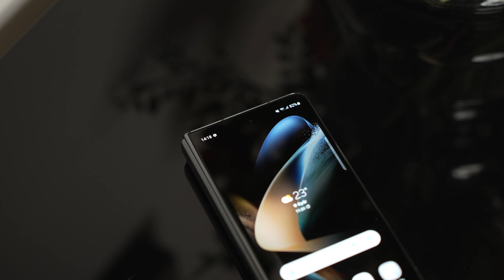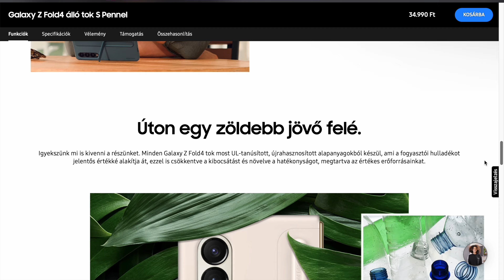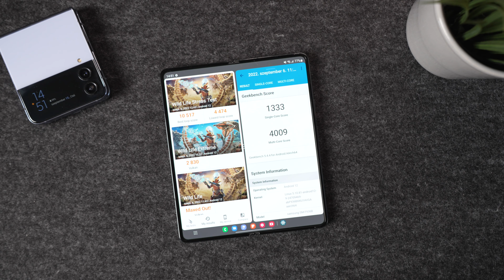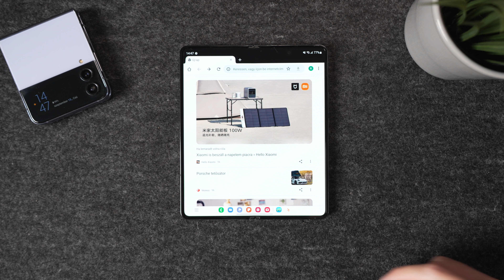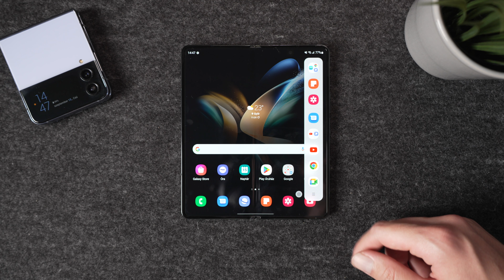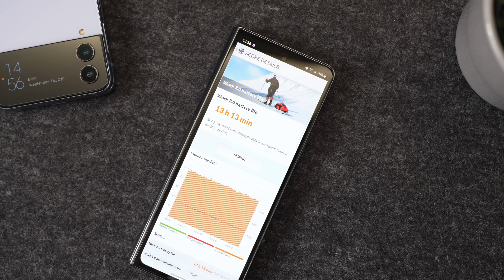Samsung Galaxy Z Fold 4 | Milyen egy 800 ezres telefon?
A Samsung Galaxy Z Fold 4 a legdrágább itthon kapható telefon. Miért? Mert egyedi és a legújabb tech van benne. Szükség van rá? A legtöbbeknek talán nincs, de egy szűk, speciális réteget szólít meg, és igenis van létjogosultsága. A videóból kiderül, mit gondolok róla!

🔹Kamera: Sony Alpha 7 IV + Tamron 28-75mm f/2.8 VXD G2
🔹Kamera 2: Sony Alpha 7 III + Sony 35mm f/1.4
🔹Kamera 3: Sony Alpha 7 III + Sony 85mm f/1.8
🔹Kamera 4: Sony ZV-1
🔹Mikrofon: Rode Wireless GO II + Rode Lavalier Go
🔹Állvány: Manfrotto 290 Dual Kit
🔹Világítás: Aputure Amaran 60D + Aputure LightDome Mini II
(RENTECH15 kupon kóddal 15% kedvezmény a Neewer oldalán és a csatornát is támogatod!)
🔹Vágószoftver: iMovie
🔹Vágásra használt hardver: Apple Macbook Air M2

Időbélyegek:
00:00 - Intro - Samsung Galaxy Z Fold 4
00:28 - Mi változott, illetve külső és ergonómia
01:31 - Kijelző - 6.2" Dynamic AMOLED 2X
02:04 - Kijelző - 7.6" Dynamic AMOLED 2X
03:10 - Hangzás, sztereó
03:40 - Hardver - Snapdragon 8+ Gen 1 - teljesítmény
04:28 - Szoftver - Android 12, OneUI 4.1.1
05:24 - Akkumulátor, töltés, üzemidő
06:52 - Kamerák, tesztfotók, tesztvideók
09:47 - Összefoglaló, árazás, alternatívák

Ez a videó a milyen telefont vegyek 2022-ben? széria egyik epizódja.

Tagek: Samsung Galaxy Z Fold 4, Z fold 4, zfold 4, Samsung telefon, összecsuható telefon, milyen telefont vegyek?, prémium telefon